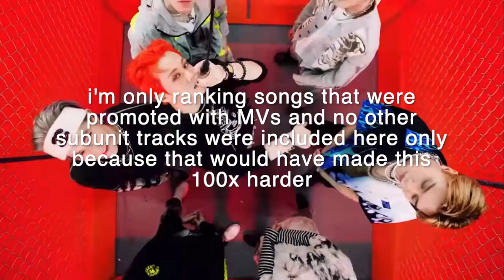Ranking NCT U's Title Tracks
Stream Universe and get ready for TOLO & NCT 2023!!